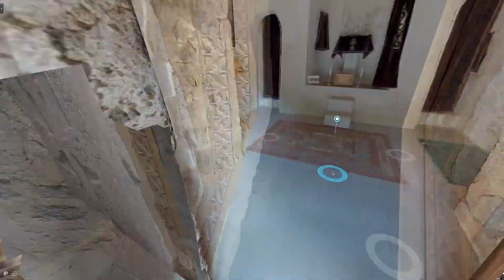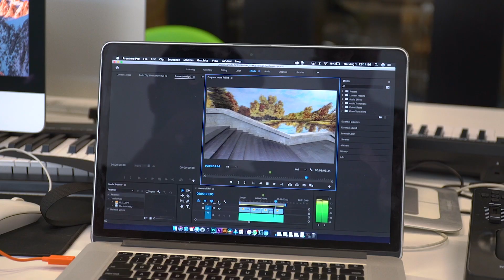3D Scanning of Artsakh sites and Byurakan Observatory with Jason Perez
Experimental photographer Jason Perez had done labs at centers in Yerevan and Stepanakert, teaching the students how to use Matterport Laser, Faro camera and drones and scanning the cultural sites in all over Armenia and Artsakh.